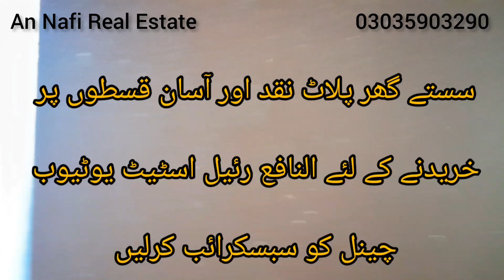2•5 marla house for sale in lahore | low price house | cheap price house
2•5 marla house for sale in lahore | low price house | cheap price house

house details
1bedroom
1drawingroom
1 kitchen
1 TV lounge
1 washroom
    ventilation
   mumty
   garage
   near to
   masjid
   school
   Park
   maine Road
   registry intqal

punjab Park hosing society ahlu Road gajjumata ferozepur Road lahore
پنجاب پارک ہاؤسنگ سوسائٹی آہلو روڈ گجومتہ فیروز پور روڈ لاہور

old homes for sale
house & shops for sale
New house
house for sale low budget
house for sale low price
house for sale in dha 9town lahore
house for sale in Bahria lahore
house for sale in Bahria Town lahore
house for sale in Central park lahore
2 marla house for sale
3 marla house for sale
4 marla house for sale
5 marla house for sale
6 marla house for sale
7 marla house for sale
8 marla house for sale
9 marla house for sale
10 marla house for sale

An Nafi Real Estate
New house
New house for sale in lahore
property information
property investment
property deals
property for sale
property nama
property hub
property sale in lahore
Best house for sale
punjab Park hosing society
Central park housing society
palm city
rehan garden
Hamza town
Madina garden
LDA Approved society
LDA city
sastay plots
sastay shops
sastay plots and shops for sale in lahore
Best homes
land
house construction
An
Nafi
Real
Estate
sasta makan
sasta Treen ghar in lahore
2 marla house interior design
2 marla house front elevation
3 marla house interior design
3 marla house naqsha
4 marla house interior design
4 marla house for sale
5 marla house design
5 marla house double story
cheap price house in lahore
very low price house in lahore
property lagatar
property investment
property for sale
house construction in lahore
house cleaning
land in lahore
property price
hom tour

property knowledge
property tax
gain tax
A_ALI group
lahore view housing society
house for sale in pak Arab
himmat group
ghayoor channel
property locator
p4 pakao
village food secrets
urdu point
MYK
crazy XYZ
Travelling Mantra
care estate